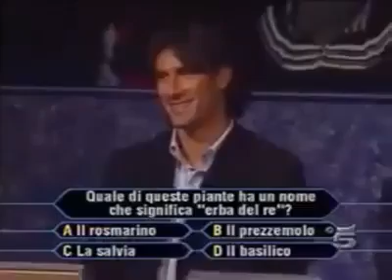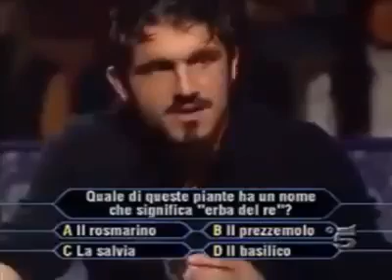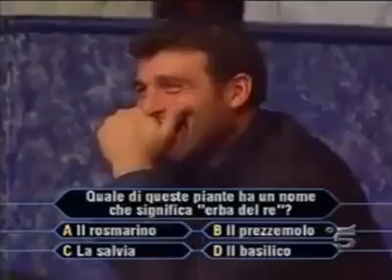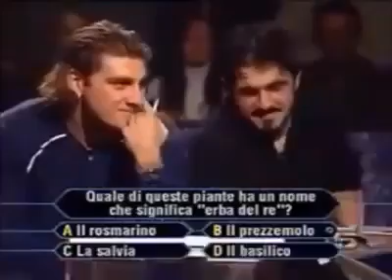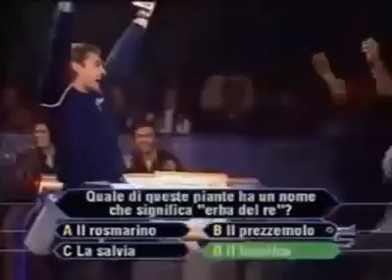Christian Vieri e Gennaro Gattuso con Gerry Scotti a Chi vuole essere milionario.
@chi vuol essere